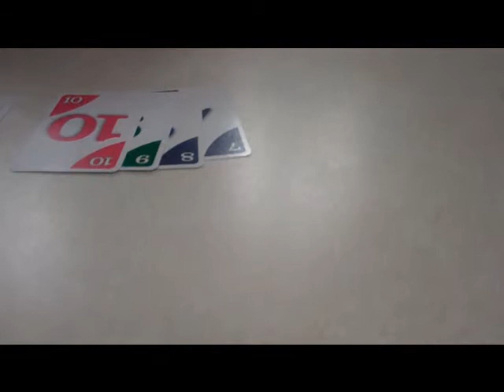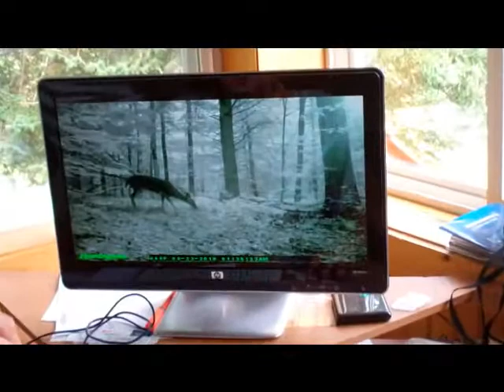laborday part 4